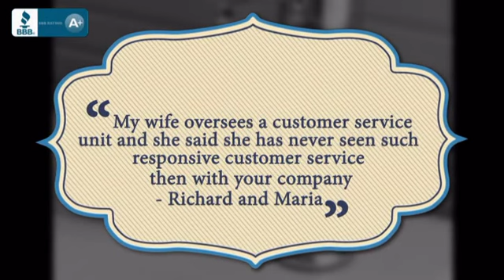47 Inch Modern Double Sink Bathroom Vanity Espresso with Mirror - uniquevanities.com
This 47 inch modern double sink vanity is a perfect addition to your
bathroom project. The Espresso bathroom vanity features two drawers, two
doors with a White ceramic countertop and integrated sinks that are
pre-drilled for single hole faucets (included). Large opening in back for
easy plumbing installation. Matching mirror with shelves included.
Dimensions: 47.2"W X 19.7"D X 23.6"H (Tolerance: +/- 1/4"); Counter Top:
White Ceramic; Finish: Espresso - (Very Dark Brown - Can Appear Black in
Certain Lighting); Features: 2 Doors, 2 Drawers; Hardware: Brushed Nickel;
Sink(s): White Ceramic Integrated Sinks; Faucet: Pre-Drilled for Standard
Single Hole - Faucet Included (PS-103); Assembly: Fully Assembled; Large
cut out in back for plumbing; Included: Cabinet, Sink, Mirror with Shelves
(31.5" X 15.7"), Faucet; Not Included: Backsplash.

This 47 Inch Modern Double Sink Bathroom Vanity Espresso with Mirror is brought you Before you buy online, visit with us to make sure all of your questions are answered. Remodeling comes with many challenges and frustrations. Don’t add to the stress with your online purchases. Feel confident in buying sight unseen. All of our products are hand selected for quality and craftsmanship. And our client service is like no other.